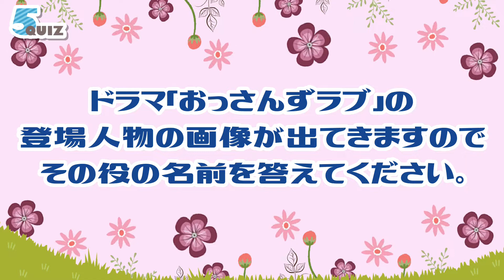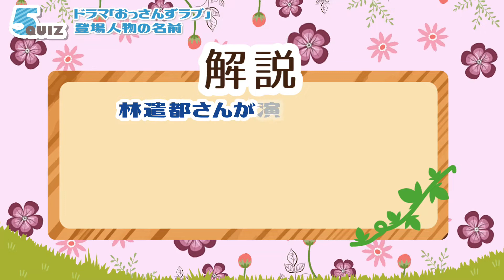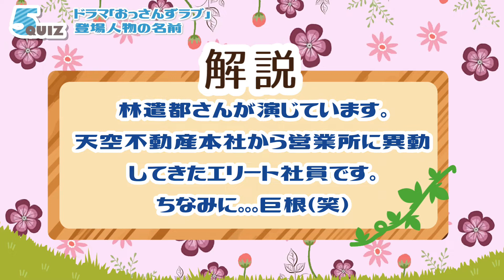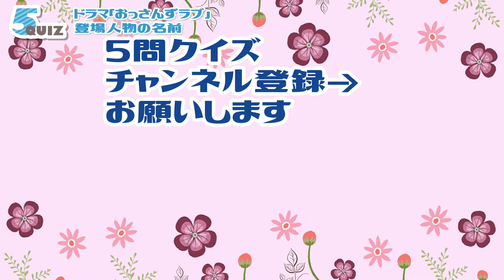ドラマ「おっさんずラブ」の登場人物を役名で答えよう！言えそうで言えない問題で脳活する全5問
テレビ朝日の土曜ナイトドラマで人気を博した「おっさんずラブ」
その登場人物をドラマ内の役名で答えてください。
キャラを覚えていても、なかなか役名は思い出せないですよ！